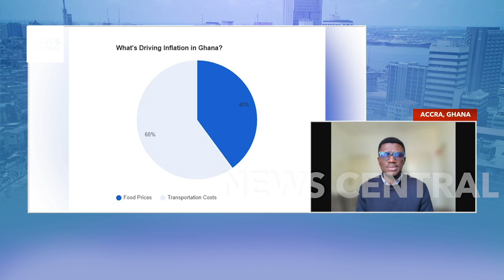Fitch Projects Ghana's Inflation to Drop Significantly by 2024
Fitch Solutions forecasts a significant drop in Ghana's inflation rate, projecting it will fall to 20.8% by the end of 2024, down from a peak of 54.1% in December 2022. In this insightful discussion, financial analyst Isaac Agyei from SBM Intelligence dives into the factors driving this inflationary shift, the economic outlook for Ghanaian households, and the ongoing challenges in sectors such as housing, utilities, and transportation. We also explore the impacts on consumer confidence, spending habits, and Ghana's broader economic stability.